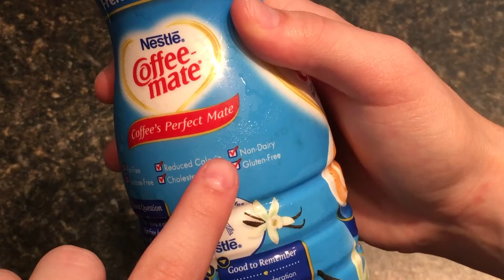What I Eat In A Day #3 || VEGAN || Talia Lea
See what I eat in a day as a vegan! I eat mostly a high carb low fat diet but I don't label myself as HCLF or restrict myself at all.

Comment your favorite vegan meals/snacks down below! Let's try to get this to 30 thumbs up :)